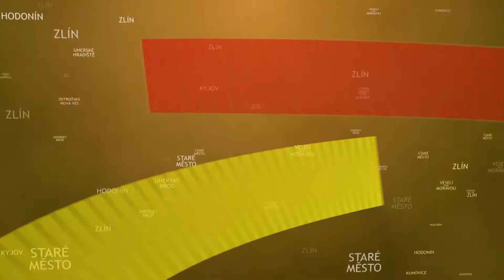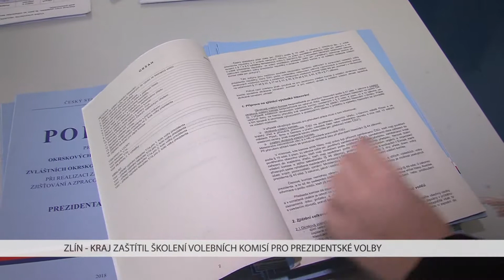TVS: Zlínský kraj 9. 1. 2018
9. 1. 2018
Krajský úřad pořádal školení okrskových volebních komisí / Rožnovskou zemědělskou školu navštívil radní Petr Gazdík  / Na krajský úřad zavítala tříkrálová družina / Ke tříkrálové sbírce ve Zlíně se pojí další tradice